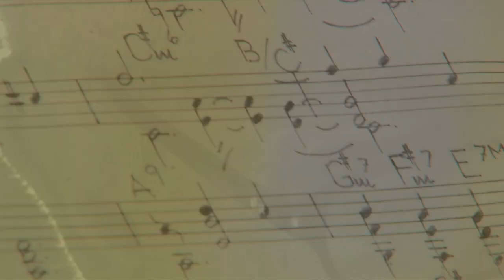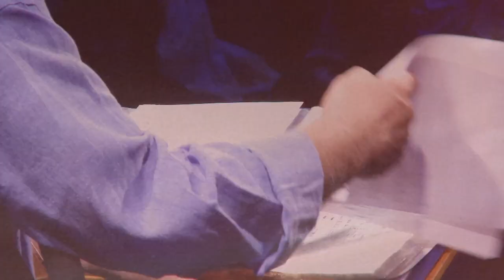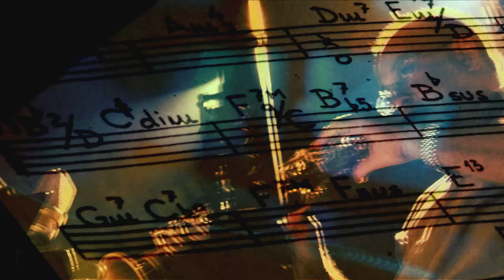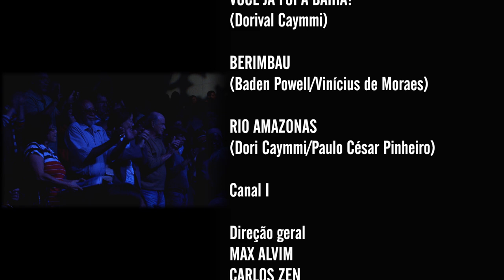Dori Caymmi | Programa Instrumental Sesc Brasil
Filho de Dorival Caymmi, nasceu inserido no contexto musical e, desde a infância, estudou piano, violão e teoria musical. Seu primeiro trabalho como profissional foi acompanhar a irmã Nana ao piano. Suas influências principais, além do pai, foram João Gilberto, Tom Jobim e o norte-americano Barney Kesser.

Ficha Técnica:
DORI CAYMMI
violão

ITAMAR ASSIERE
piano e teclado

JEFFERSON LESCOWICH
contrabaixo

JURIM MOREIRA
bateria

TECO CARDOSO
Sopros

Produção
Guto Burgos
Flavia Souza

Repertório:
OBSESSION
(Dori Caymmi/Gilson Peranzatta/Tracy Mann)
AQUARELA DO BRASIL
(Ari Barroso)
JOGO DE CINTURA
(Dori Caymmi/Paulo César Pinheiro)
MIGRATION
(Dori Caymmi)
CHUTANDO LATA
VOCÊ JÁ FOI À BAHIA?
(Dorival Caymmi)
BERIMBAU
(Baden Powell/Vinícius de Moraes)
RIO AMAZONAS (Dori Caymmi/Paulo César Pinheiro)

Canal I
Direção geral
MAX ALVIM
CARLOS ZEN

MAX ALVIM

MARCELO AMIKY

IGOR DELION

PATRICIA PALUMBO

ALEXANDRE HANDFEST

FLÁVIO BRANT

LUCAS YARID

BRUNA PACHECO

RENATA REIS

Cinegrafista
ALDO RIBERO

REGINALDO SILVA

ADI LEITE

Finalização
PATRI SALGADO

TRILHA ORIGINAL

Chromafix Video
WASHINGTON BARBEZAN
RICARDO VATEZECK

Op. de cameras
DIEGO KARMAN
CARLOS TRAVAGLIA FILHO
RENE GUARIGLIA

Assistente de camera
ANDRE VATEZECK
MARCELO HENRIQUE

Operador de video
ANTONIO APARECIDO ALVES
OPERADOR de VIDEO TAPE

Equipe Tukasom
UMBERTO DE FREITAS ALVES
RODRIGO PIMENTEL

SESC CONSOLAÇÃO
Gerente
FELIPE MANCEBO

WAGNER PALAZZI
KELLY ADRIANO

SESCTV
Produção

Programação
FERNANDA FAVA
SIDÊNIA FREIRE
SILVIA GARCIA

REGINA GAMBINI

IVAN GIANNINI